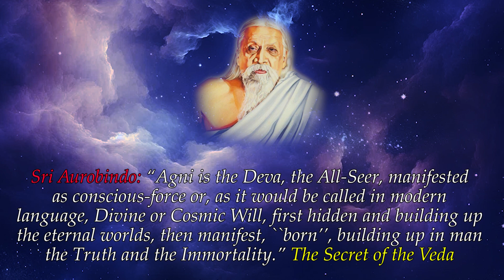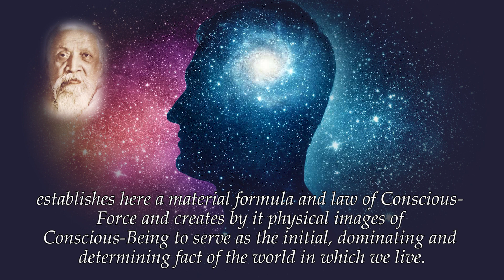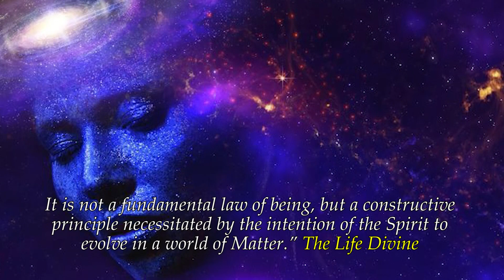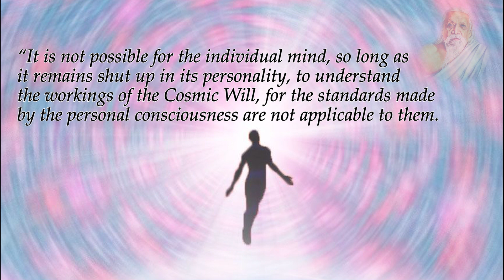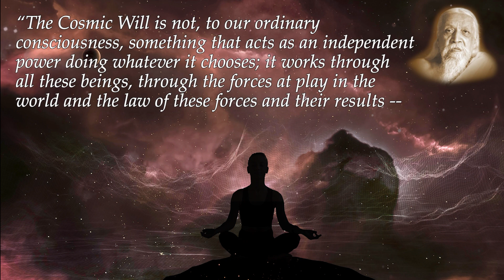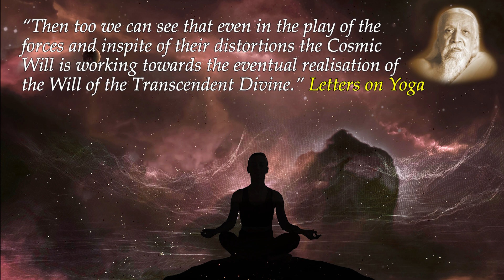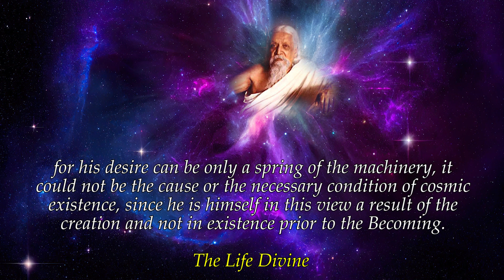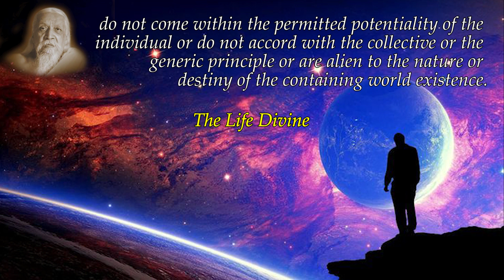Terminology in Integral Yoga - Cosmic Will (read by Narad)